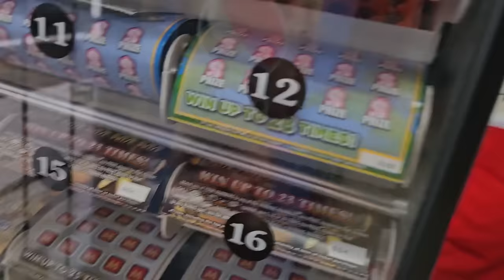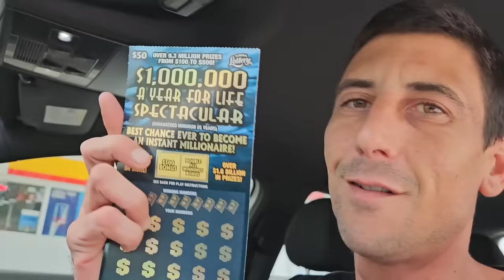💥YES!!!!💥 Im So Happy It Hit Again😊 500X Baby🤑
Beautiful Turnaround on the 500X!!!So Happy!!!
500X the Cash scratch off tickets from the florida lottery!